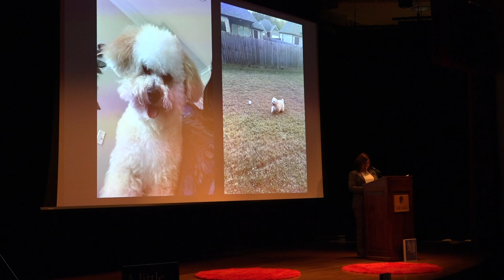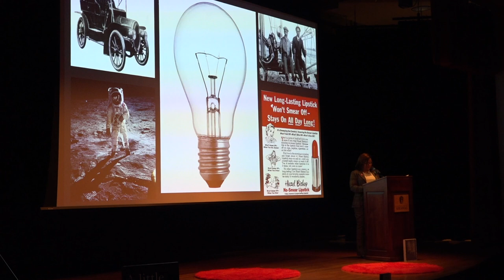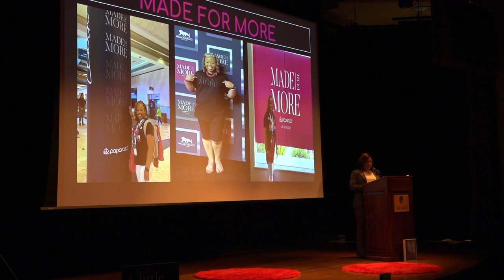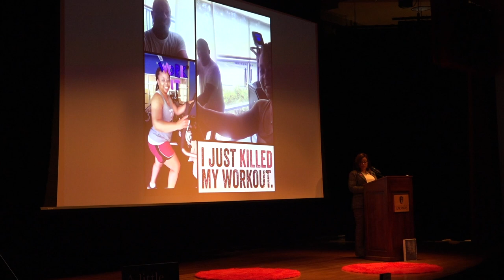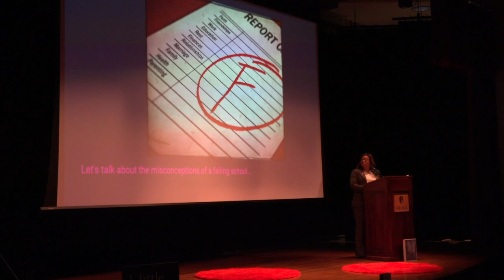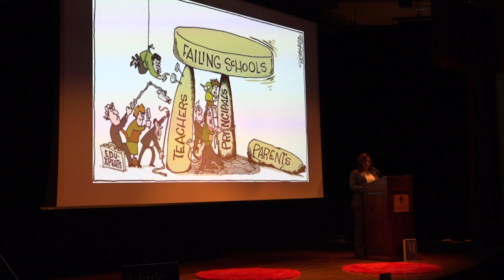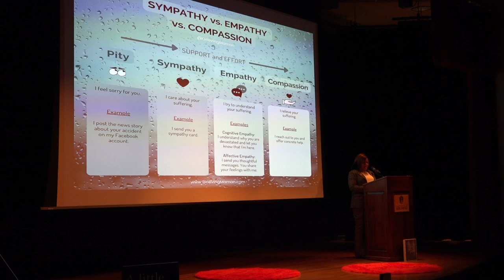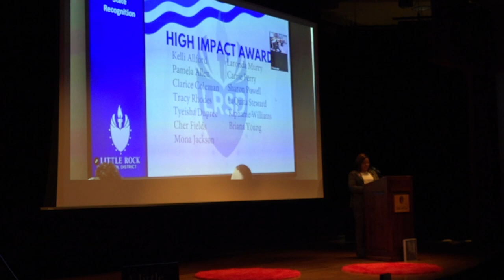EDTalks 2023 - Tracy Rhodes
The Human Connection: Peering into the power that relationships have in education.